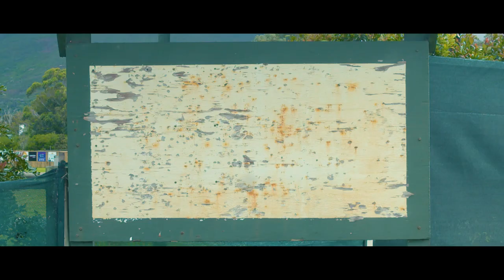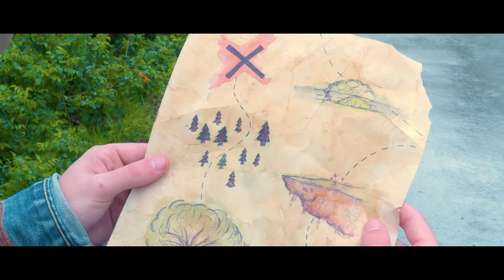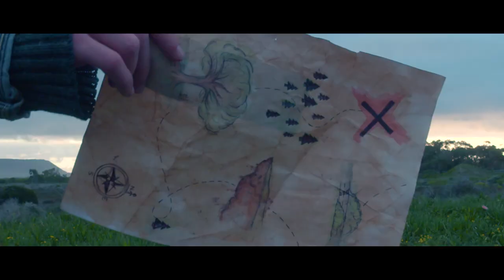Crosscurrent - Messing With My Mind (Official video)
ABOUT:

"Messing with My Mind" deals with themes of anxiety, stress and paranoia. This track has been one of our favourite to produce. From writing to arranging , the goal has been to find a unique sound borrowing elements of pop, funk and afro house.
We had the privilege to work with some passionate, talented film students who helped produce our first music video.

CREDITS:

Director: Daniel Alexander
Cinematographer: Meghan Tuckniss
Editor: Joshua Jason
Producer: Marco Rodrigues
Actor: Grant Kantor